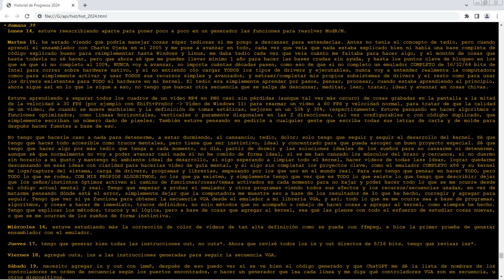Historial, 2024, Mes 10, Semana 3, Semana 39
Historial, 2024, Semana 39